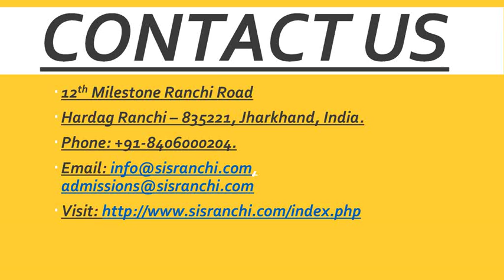Top boarding schools in eastern India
SIS in Ranchi is one of the best boarding school in India. Sapphire International School offers children an exceptional life-enhancing experience, providing them with the skills and confidence they need to stand out from the crowd.
12th Milestone Ranchi Road
Hardag Ranchi – 835221, Jharkhand, India.